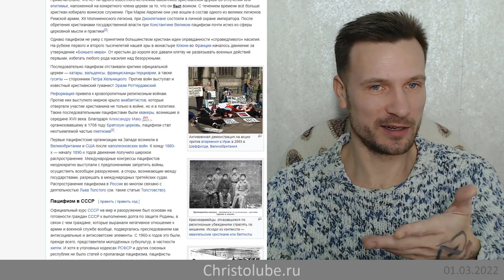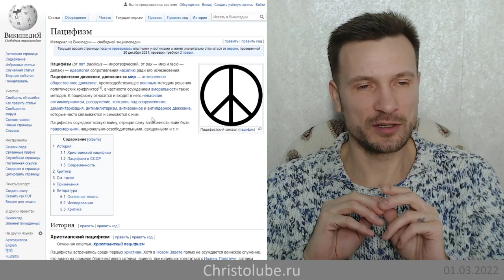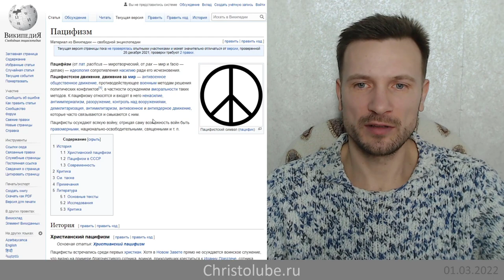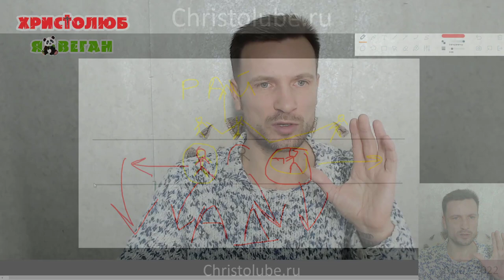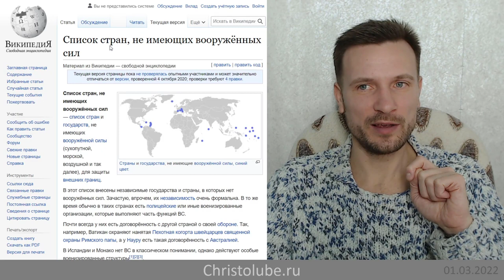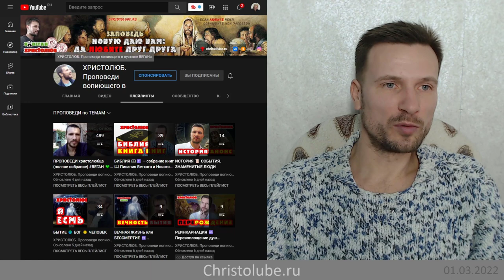АРМИЯ и ГРАНИЦЫ государств ☮️ ПАЦИФИЗМ 💛 (01.03.22) ВЕГАН 💚 ХРИСТОЛЮБ ✝️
ПАЦИФИЗМ ☮️ — побеждай зло 🖤 добром ❤️
ЛЮБОВЬ к ВРАГАМ 🖤 церкви, народа, отечества 🔥 ИНКВИЗИЦИЯ 👤 РЕПРЕССИИ ⚔️ ПАТРИОТИЗМ это переодетый НАЦИОНАЛИЗМ 💀 Убийство на войне и во имя Бога

— SKYPE: christolube

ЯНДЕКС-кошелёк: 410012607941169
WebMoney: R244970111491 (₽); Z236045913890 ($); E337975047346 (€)